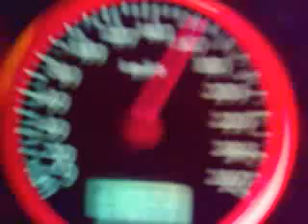acceleration Subaru impreza sti 330pk